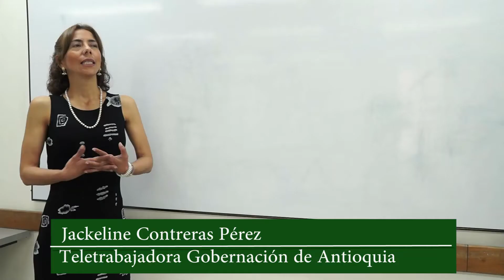Los protagonistas del teletrabajo hablan.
El Secretario de Gestión Humana y Desarrollo Organizacional, algunos teletrabajadores y líderes o jefes de teletrabajadores nos comparten su vivencia y experiencia como pioneros de esta historia del teletrabajo en la Gobernación de Antioquia y manifiestan los argumentos que permitieron tomar la decisión de adoptar este modelo de organización laboral en la Gobernación de Antioquia, a través del decreto 3656 de 2014.